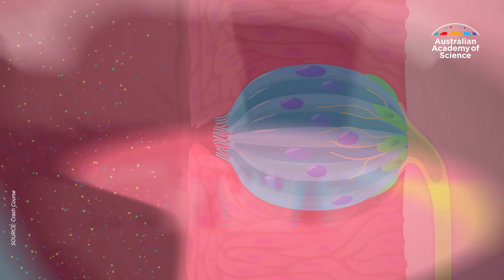Coriander: love it or loathe it?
Coriander is the humble herb that divides us. Here's why genetics could be behind whether you love it or loathe it.